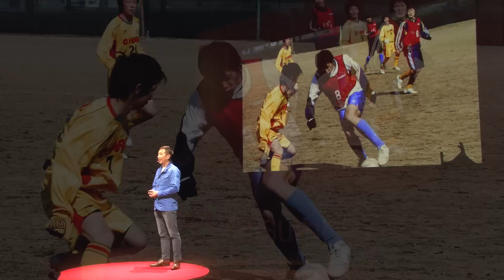夢は必ず叶う | Hiroshi Otsuki | TEDxMatsumoto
長野県松本市で2015年5月3日に開催されたTEDxMatsumoto­での大月 弘士さんのトークです。

松本市在住、株式会社松本山雅会長。1965年、松本駅前にあった喫茶「山雅」で産声を上げたサッカークラブが半世紀たった2012年にJリーグに昇格をする。親会社をもたない市民クラブのＪ１昇格とこれから。
1965年生まれ、生粋の松本人。